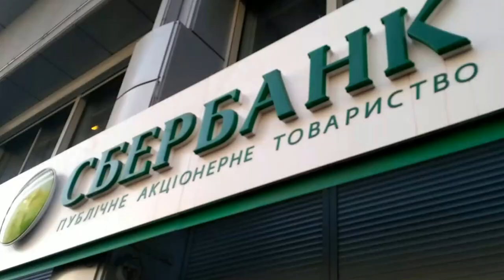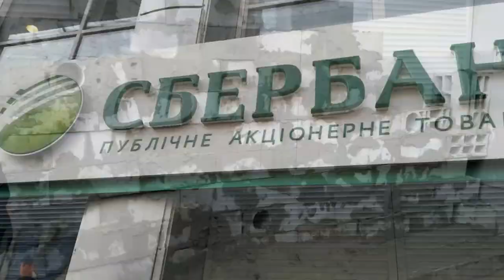В Киеве Национальный корпус забетонировал вход в Сбербанк